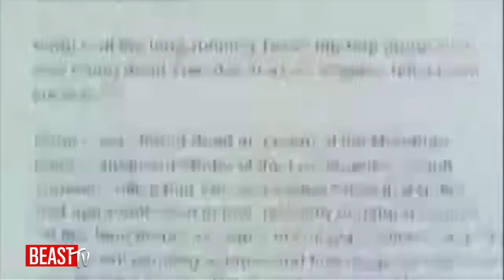Lil' Wayne: Syrup Stories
The young rapper found himself in hospital after his addiction to a concoction called 'syrup'—a mix of cough syrup and codeine—got the better of him. Here, he explains why he 'picked up the cup.'